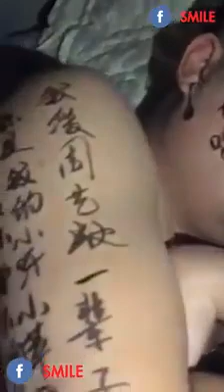Husband is drunk and what a funny video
enjoyee one of the best funny video of 2019